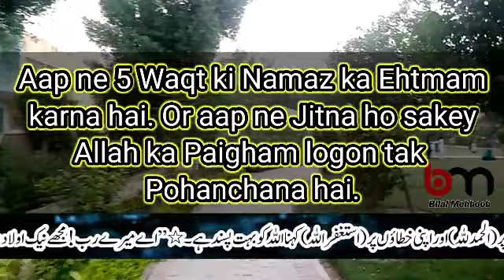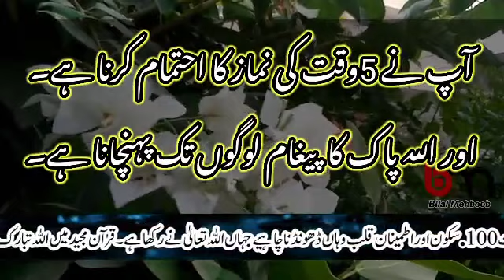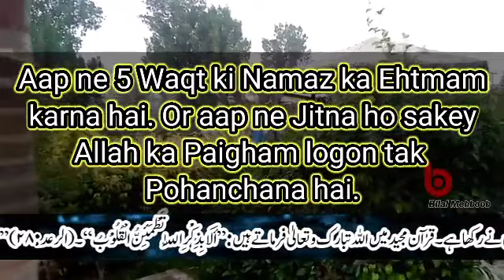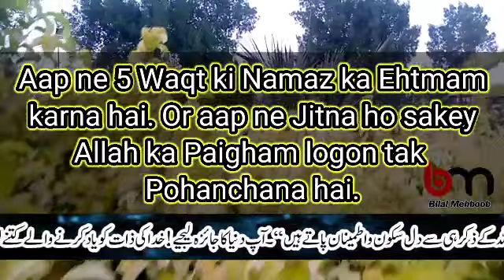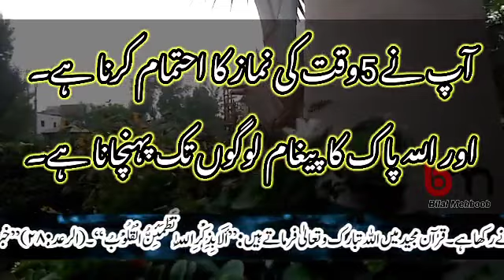Namaz-e-Kun Faya Kun | Har Dua ki Qubuliyat ka Amal | Allah Ka Karam ho Jaye ga | Bilal Mehboob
Assalam-o-Alaikum!
Aaj ki Video main jo Wazifa bayan kiya gaya hai is Wazifa ko karne se aap ki  har dua Qubool ho jaye gi. Bas aap ne ye Namaz-e-Kun Faya Kun ko 1 baar Parhna hai. Aur Allah Pak aap ko Aulad ki khas Nemat se Nawaz dain ge. In-Sha-Allah!